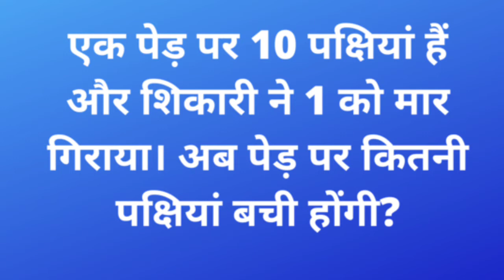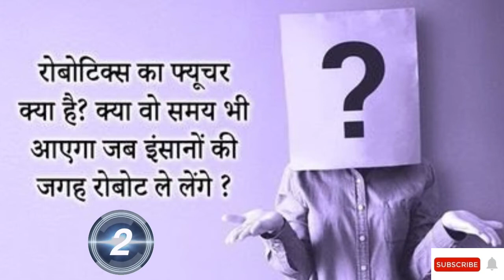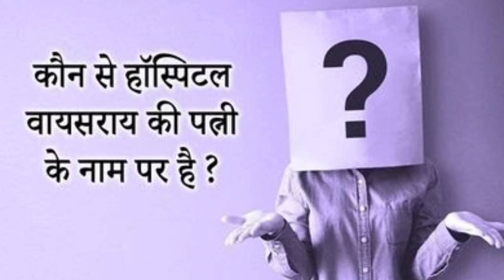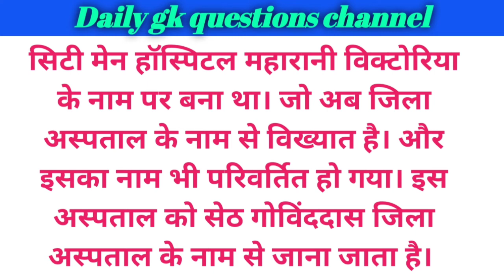ऐसी कौन सी चीज है जो एक बार फट जाए तो उसे कोई नहीं सिल सकता? / IAS interview questions / interesting